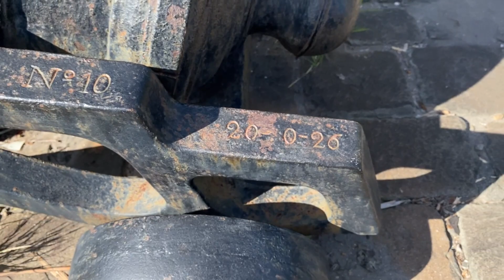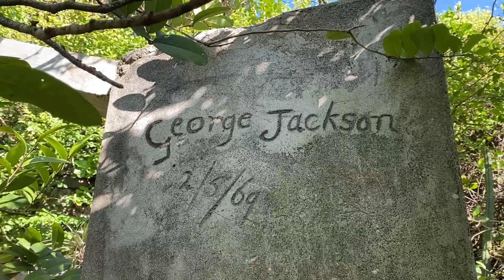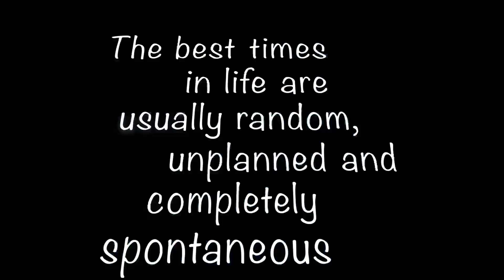Do This In St. Vincent and The Grenadines - Travel Vlog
We highly recommend to Do This In St. Vincent and The Grenadines.
We truly love this island and its natural beauty. There is so much to see and do in Saint Vincent and the Grenadines.

If you want to see more of St. Vincent and the Grenadines, watch our series @

Hey 👋  Guys, if you are enjoying our videos and would love to support our work please consider buying us a coffee and in return, we would give you a shout-out on our social media accounts 😁.

on Social Media & let's Get Connected @gladysandkenny

Chapters
0:00​​ - Intro
0:32 - Wake Up Beautiful Day
1:56 - OMG I hold a baby goat - I am in love
2:58​​ - Boat ride to Young Island & Breakfast with a view
7:21​​ - Hike to Fort Duvernette - Worth the hike
12:18 - Bloopers